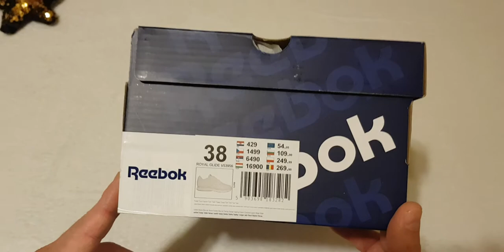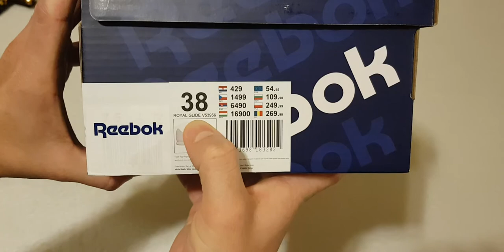REEBOK CLASSIC ROYAL GLIDE - RENDELVE: CCC WEBOLDAL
Ebben a videóban a Reebok Classic Royal Glide típusát mutatjuk be.A cipőt a CCC weboldaláról rendeltük meg akciósan 11.800 ft körúli árban. Jó videózást!

Üdv.: Philippe Cartier